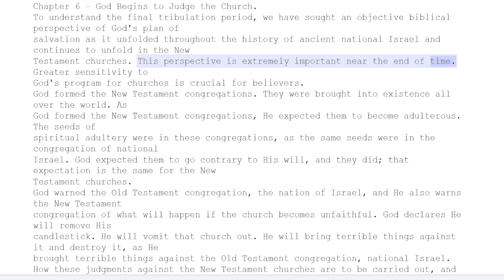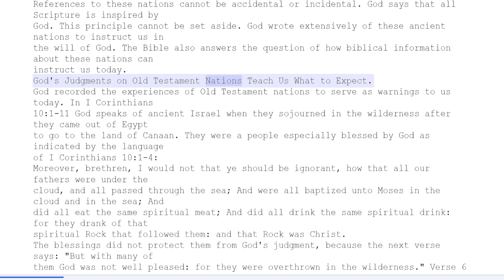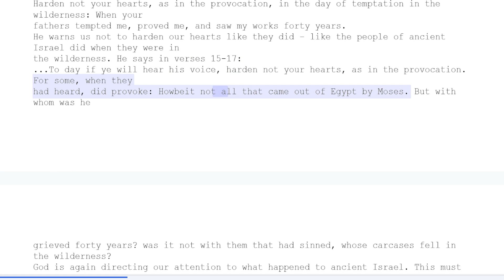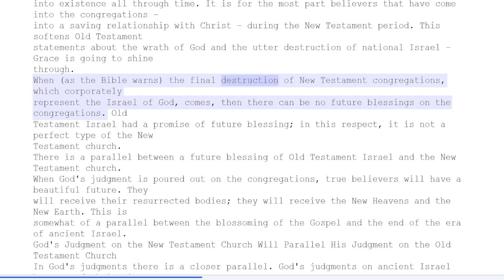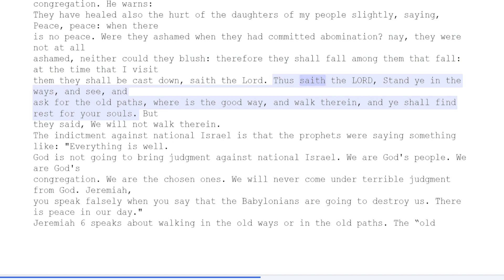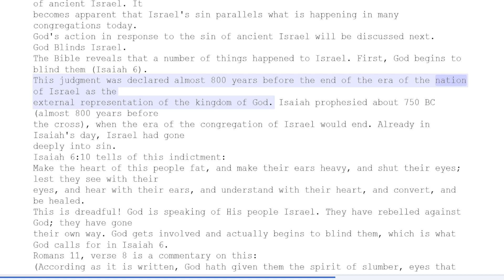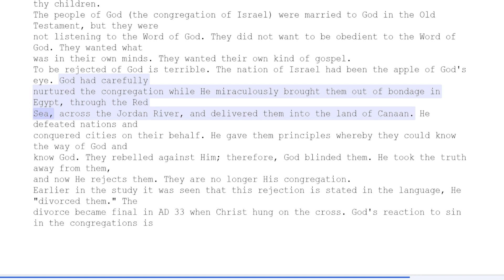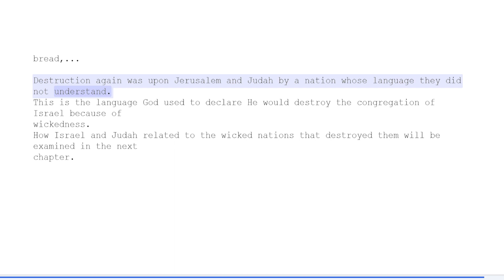The Final Tribulation by Harold Camping Part 4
In "The Final Tribulation", Harold Camping discusses the final tribulation, a greatly misunderstood time on Earth preceding the end of the world and the rapture. This tribulation is characterized by a falling away from truth in the churches, false gospels and very few people being saved.